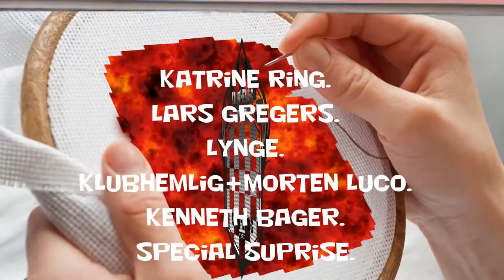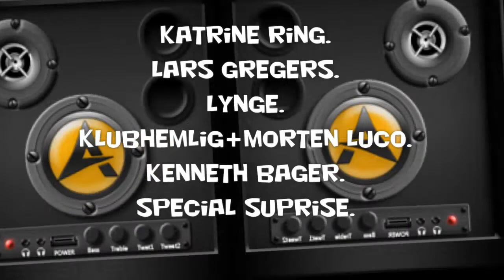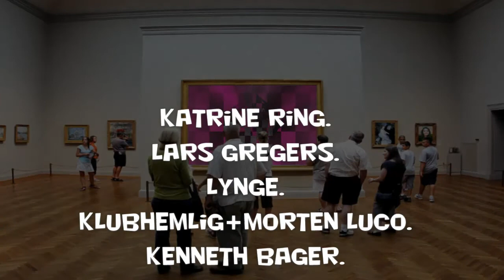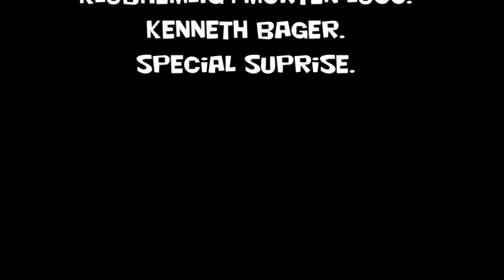Distortion 2012 Klubhemlig 2012 new part2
1.6 2012 Distortion 2012 Frisør Kushi Dybbølsgade 70 1721 København v.
Byen Vildeste Dj Line-up.
Klubhemlig.mm
Champagne Bar. mm